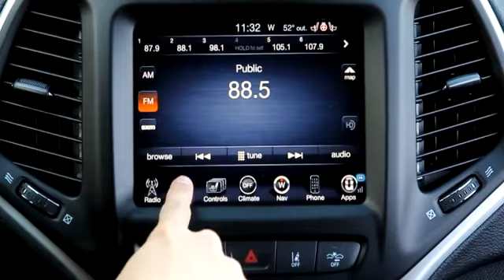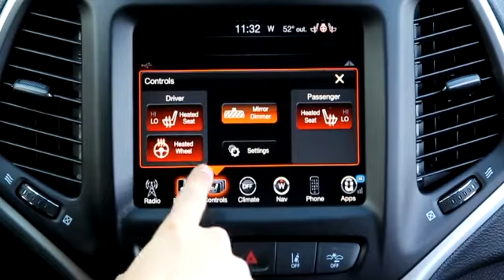2014 Jeep Cherokee